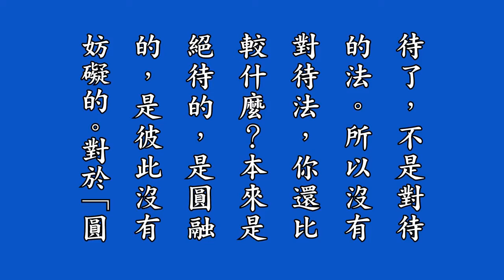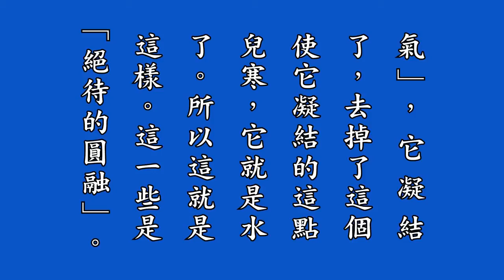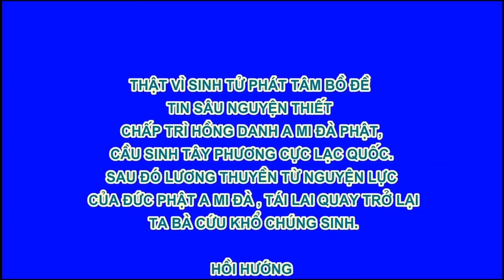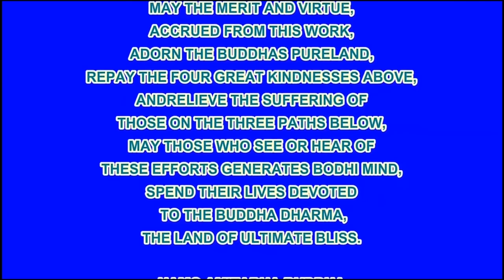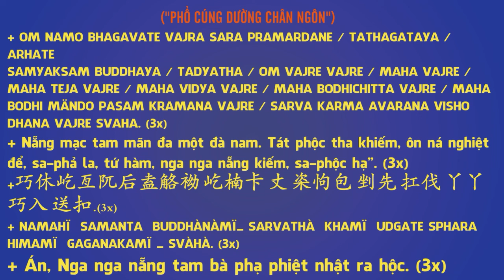20 淨修捷要報恩談有聲書增訂版－第十四拜講解, Tịnh Tu Tiệp Yếu Báo Ân Đàm, Pháp Âm HD